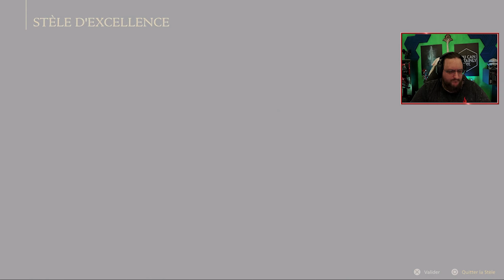Final Fantasy 16 - Gameplay FR #3 Garuda !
Découvrons ensemble la nouvelle aventure épique que propose FF16 !
Dans un univers en Guerre pour le contrôle du Cristal Mère, suivez les aventures de notre protagoniste au passé nébuleux dans un combat contre les envahisseurs et... lui même.